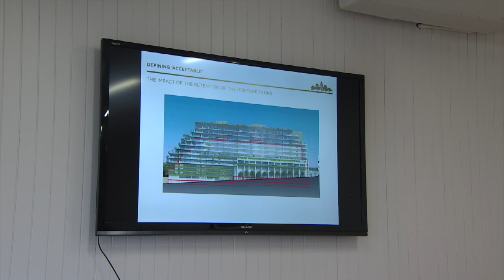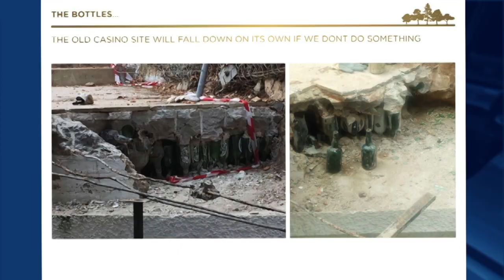The DPC defers a decision on the development of the old Casino site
An application to demolish the old Casino building to make way for a high end development has again been deferred by the Development and Planning Commission after a tense meeting.

Earlier on in the day, the Environmental Safety Group had issued a statement calling for the plans to be rejected on the basis of its size and impact on the surrounding landscape.

At the meeting, developer, Greg Butcher, provided new design options for 'The Reserve' plus additional clarifications relating to greening, habitat compensation and rainwater harvesting. He warned however that if this 'preservation of heritage project' is forced into loss, it would set back future similar projects on the grounds of economic viability.

The old Casino building lies on top of historical water tanks and is nestled between the Upper Rock Nature Reserve and the Botanic Gardens.